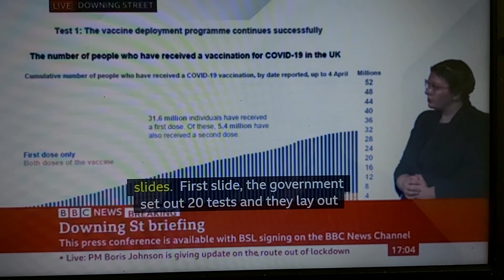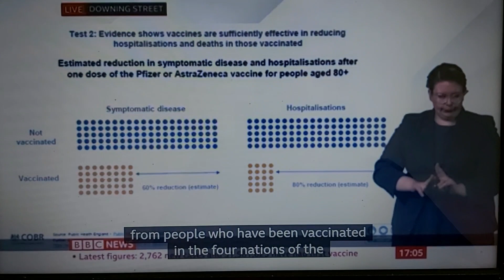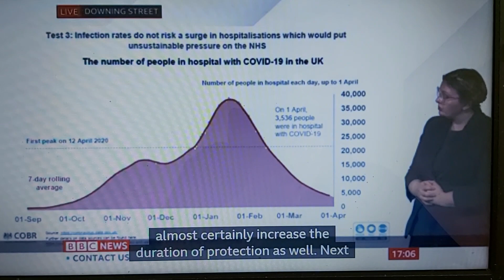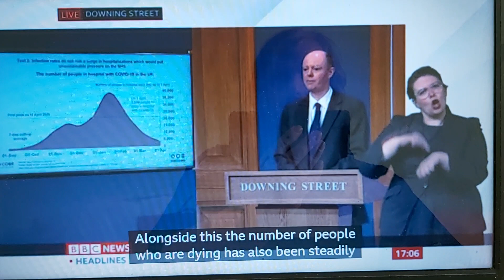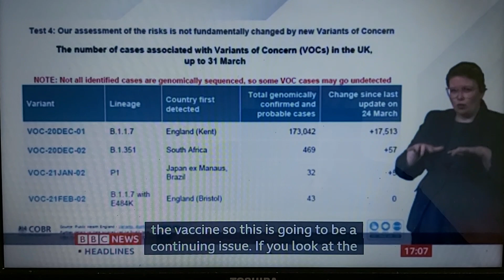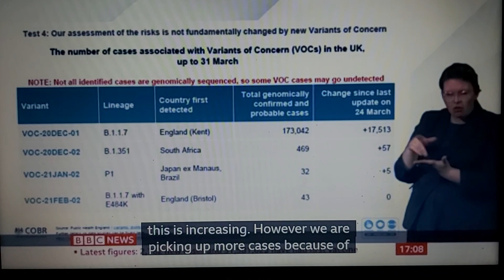Government Press Briefings BSL live at 17:00 on BBC News Channel on Monday 5th April 2021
PM Boris Johnson at 9 Downing Street in London.

Professor Chris Whitty, UK Government's Chief Medical Officer for England, talks on slides.